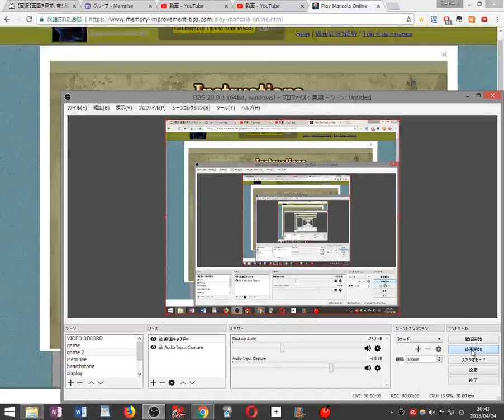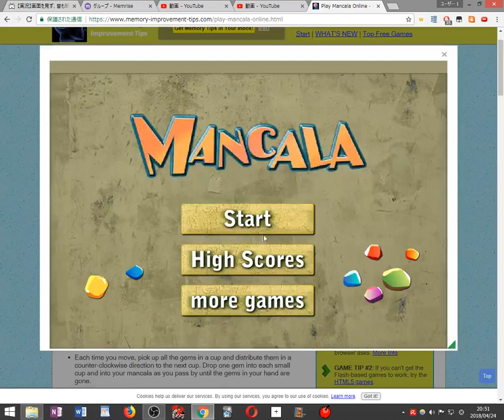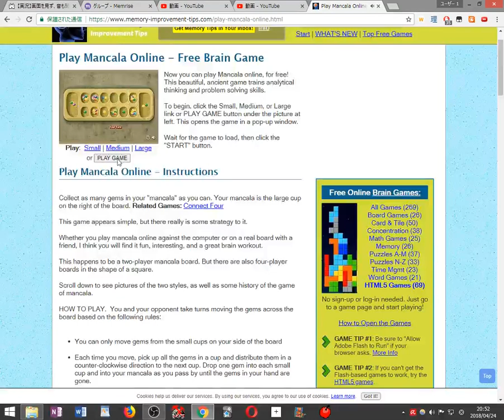HOW TO PLAY MANCALA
Collect as many gems in your "mancala" as you can. Your mancala is the large cup on the right of the board. Related Games: Connect Four

This game appears simple, but there really is some strategy to it.

Whether you play mancala online against the computer or on a real board with a friend, I think you will find it fun, interesting, and a great brain workout.

This happens to be a two-player mancala board. But there are also four-player boards in the shape of a square.

Scroll down to see pictures of the two styles, as well as some history of the game of mancala.

HOW TO PLAY.  You and your opponent take turns moving the gems across the board based on the following rules:

You can only move gems from the small cups on your side of the board

Each time you move, pick up all the gems in a cup and distribute them in a counter-clockwise direction to the next cup. Drop one gem into each small cup and into your mancala as you pass by until the gems in your hand are gone.

Do not drop a gem in your opponent's mancala as you pass it by.

If the last gem of a move lands in your mancala, take another turn.

If the last gem of a move lands on an empty cup on your side, and there are some gems in the opposite cup on your opponent's side, you will capture the gems from both cups into your mancala.

The game ends when all the cups on your side or your opponent's side are empty. The remaining gems on the other player's side are counted as that player's gems. The player with the most gems in his mancala at the end of the game wins.

LEGEND:
LK: Leopard King (Tikhokhodki)
WW: WayneWilly
PHG: Pink Haired Guest
BHG: Blue Haired Guest

ZajchikROBLOX Players Introduction:
WayneWilly